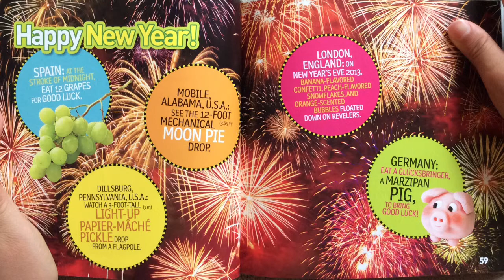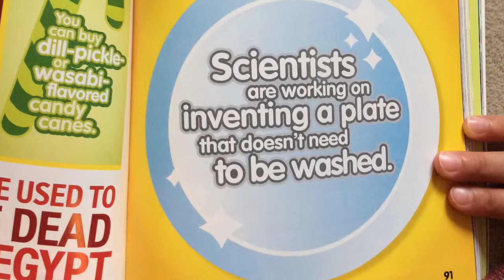Weird But True! Food: 300 Bite-Size Facts About Incredible Edibles!